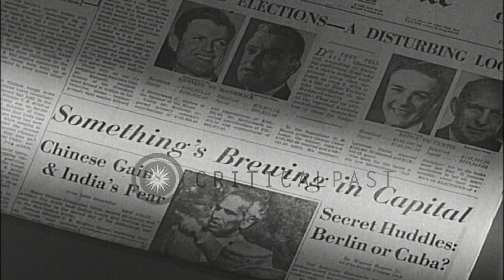Government officials arrive at White House and offices in the US Capitol in Washi...HD Stock Footage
Government officials arrive at White House and offices in the US Capitol in Washington D.C., United States.

A film depicts the activities during Cuban Missile Crisis in the United States. Exteriors of White House. Congressmen and high government officials arrive at White House. Cars parked outside the White House. US President John F. Kennedy addresses the officials. Exteriors of the US Capitol. Various offices in the capitol. Officials move around in the offices. Location: Washington DC. Date:  1962.

57,000+ broadcast-quality historic clips for immediate download.